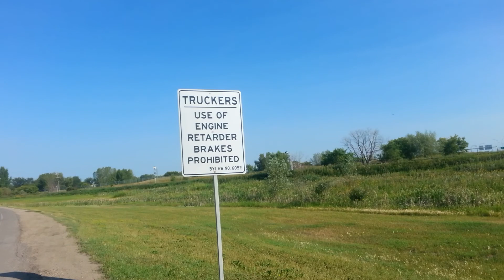WALK WITH ME ( 4th day )